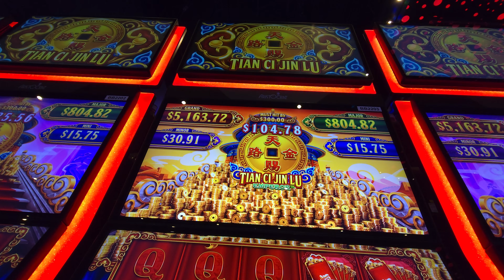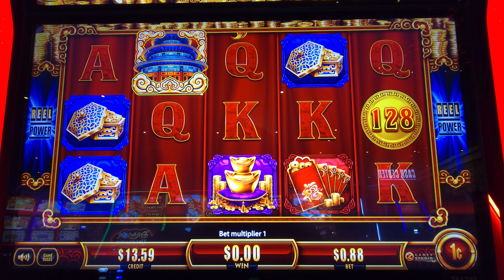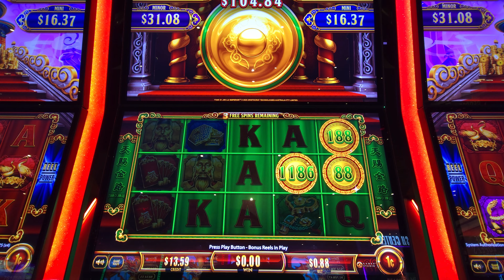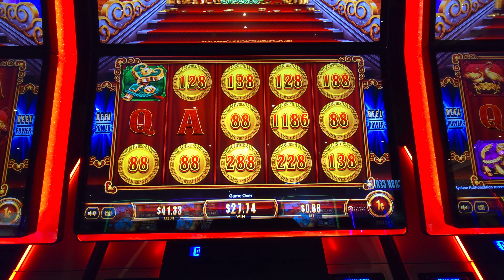Triggered Dragon: Tian Ci Jin Lu Bonus at Yaamava | August 2024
Join us for an action-packed session with Triggered Dragon: Tian Ci Jin Lu Bonus at Yaamava | August 2024! In this exciting slot playthrough, we dive deep into the world of Tian Ci Jin Lu, where the powerful dragon has been triggered, offering us a chance at major bonuses and big rewards. Will the dragon’s fury work in our favor, or will we walk away empty-handed? Tune in to see the reels spin, the bonuses activate, and the thrilling moments unfold!